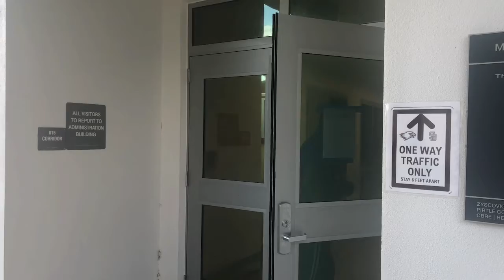Back to School 2020